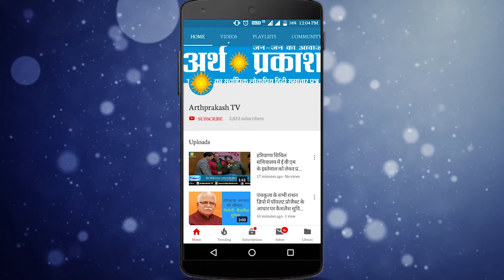WATCH पृवी दिल्ली निगम की पहल, पटाखों के प्रदूषण से निपटने के लिए भेजे गए पानी के टैंकर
पृवी दिल्ली निगम की पहल, पटाखों के प्रदूषण से निपटने के लिए भेजे गए पानी के टैंकर